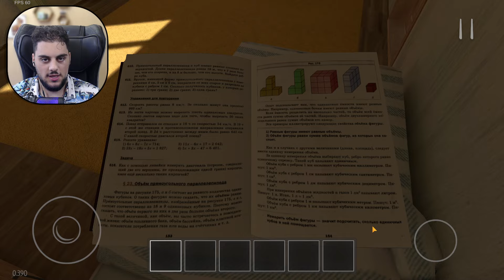Չար ծնողները աշխատացնում են ինձ ու չեն թողնում փախչել տանից! Schoolboy Runaway Hayeren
● Իմ խաղային սերվերը - IP: darsikhub.20tps.ru (1.16.5 ու +)

▲Collaboration / Advertising
▲Сотрудничество / Реклама
▲Համագործակցություն / Գովազդ